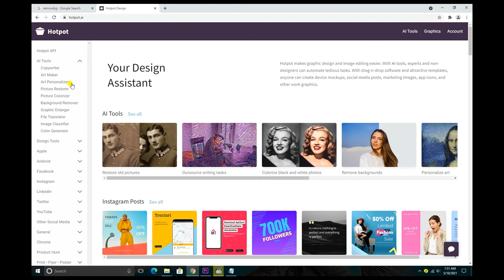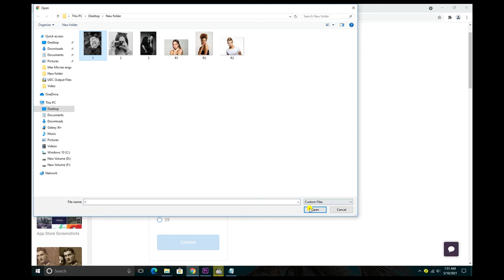how to colorize black and white photos Trick l john's brother editor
How to color black and white photos easy online and free with an advanced algorithm that analyzes millions of images for a perfect match and color reproduction.  Change black and white picture to color. Ho do you change black and whit photos to color. Solved!